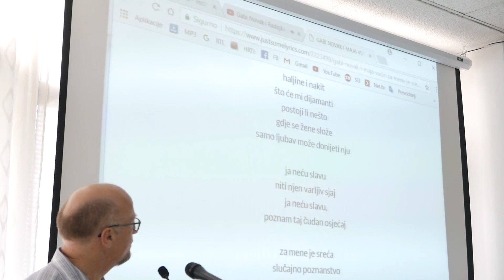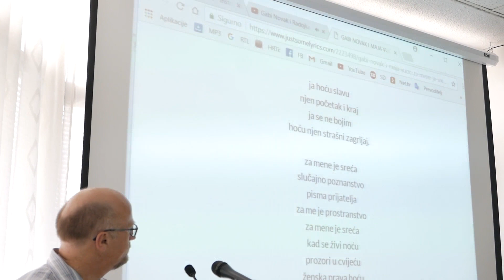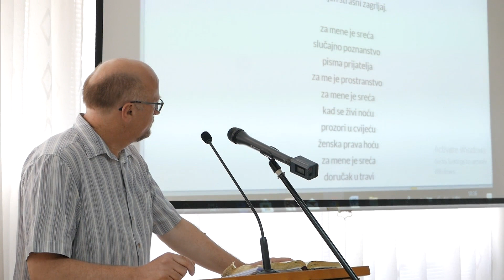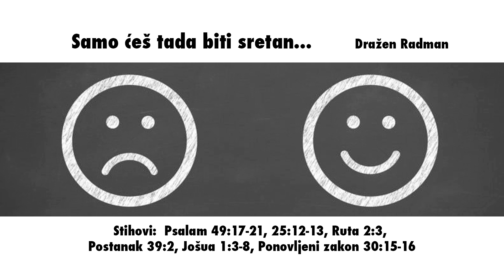Samo ćeš tada biti sretan... (propovijed 03.06.2018)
Stihovi: Psalam 49:17-21, 25:12-13, Ruta 2:3, Postanak 39:2, Jošua 1:3-8, Ponovljeni zakon 30:15-16
Tekst pjesme koja je bila za vrijeme propovijedi:
Za mene je sreća

što me naprijed tjera
kuća i tišina
za me karijera
jedina i prava
kuhinja i djeca
prijemi i slava
što se dugo pamti
haljine i nakit
što će mi dijamanti
postoji li nešto
gdje se žene slože
samo ljubav može donijeti nju

ja neću slavu
niti njen varljiv sjaj
ja neću slavu,
poznam taj čudan osjećaj

slučajno poznanstvo
pisma prijatelja
za me je prostranstvo
kad se živi noću
prozori u cvijeću
ženska prava hoću
doručak u travi
hajde ne dosađuj,
molim te ne gnjavi
postoji li nešto

ja hoću slavu
njen početak i kraj
ja se ne bojim
hoću njen strašni zagrljaj.

slučajno poznanstvo
pisma prijatelja
prozori u cvijeću
ženska prava hoću
doručak u travi
hajde ne dosađuj,